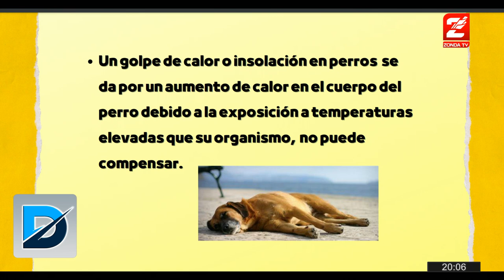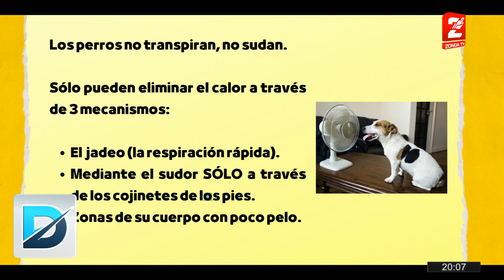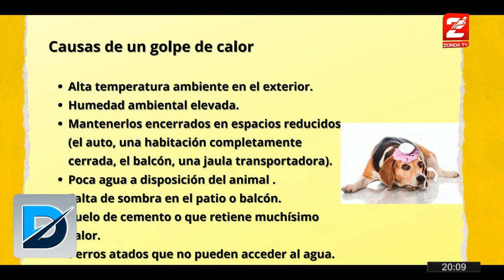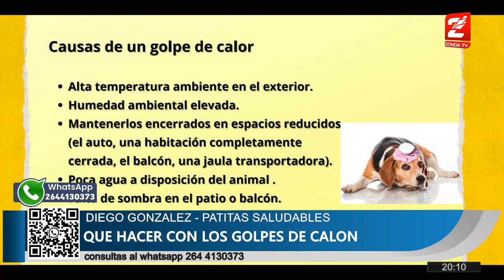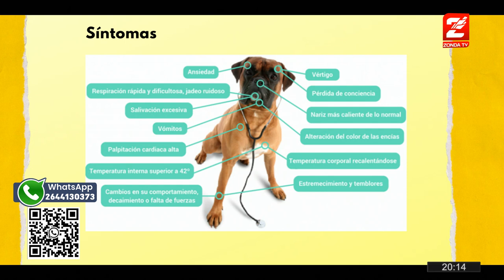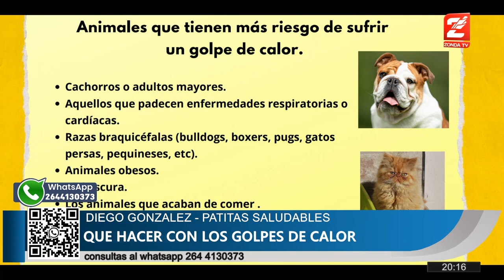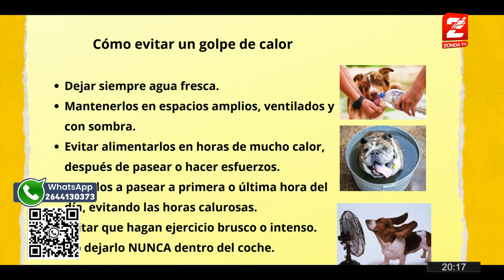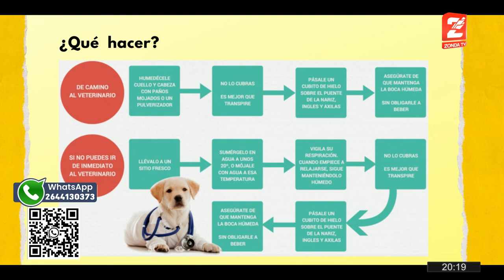Dr. Diego Gonzalez, veterinario: Como identificar y cuidar a las mascotas de un golpe de calor